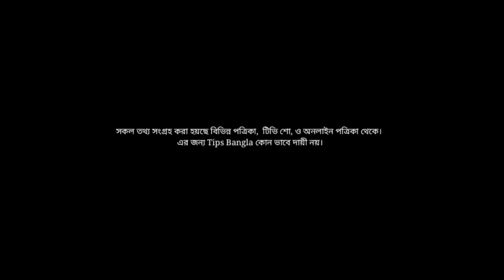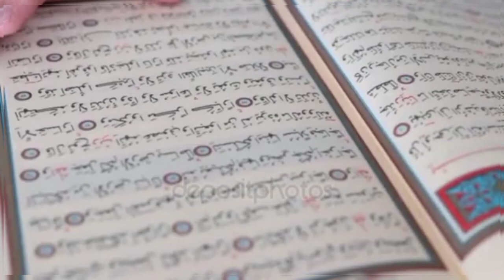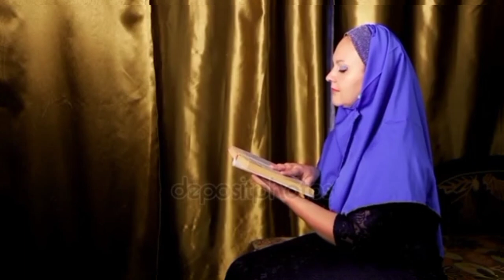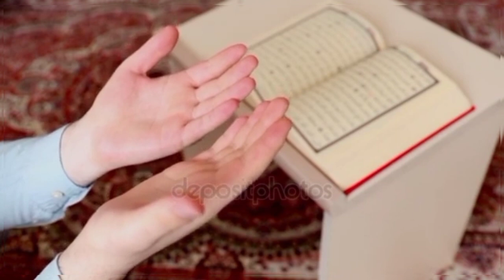গর্ভের বাচ্চা নষ্ট না হওয়ার দোয়া | মা-বোনদের পেটের বাচ্চা নষ্ট না হওয়ার আমল | Doa for pregnancy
যে দোয়া পড়লে গর্ভের বাচ্চা সুস্থ থাকবে? গর্ভের বাচ্চা নষ্ট না হওয়ার দোয়া | Doa for pregnancy

গর্ভের বাচ্চা নষ্ট না হওয়ার দোয়া,
যে দোয়া পড়লে গর্ভের বাচ্চা নষ্ট হয় না,
গর্ভ নষ্ট না হওয়ার দোয়া,
যে আমল করলে গর্ভের বাচ্চা নষ্ট হয় না,
মা-বোনদের পেটের বাচ্চা নষ্ট না হওয়ার শক্তিশালী দোয়া, Doa for pregnancy,যে আমল করলে গর্ভের বাচ্চা সুস্থ থাকে,
,গর্ভাবস্থায় আমল,Gorvabosthay Amol,গর্ভাবস্থায় ১১ বার সূরা ইখলাস পাঠ করলে কি হয়,সূরা ইখলাসের ফজিলত,গর্ভাবস্থায় আমল কি?

যে দোয়া পড়লে গর্ভের বাচ্চা সুস্থ থাকবে

মা-বোনদের পেটের বাচ্চা নষ্ট না হওয়ার শক্তিশালী দোয়া, Doa for pregnancy

গর্ভের বাচ্চা নষ্ট না হওয়ার দোয়া | যে আমল করলে গর্ভের বাচ্চা সুস্থ থাকবে | Doa for pregnancy

গর্ভাবস্থায় কোন মাসে কি আমল করতে হয়,
ছেলে বাচ্চা হওয়ার দোয়া, যে আমল করলে ছেলে সন্তান হয়,

সিজারে ডেলিভারি কখন করবেন, indication Caesarian section,
সিজারিয়ান সম্পর্কে ইসলাম কী বলে,
সিজারিয়ান ডেলিভারি প্রসঙ্গে ইসলামের কি বিধান,
সিজারিয়ান সম্পর্কে ইসলাম কি বলে,সিজার করার ক্ষতি সমূহ, Caesar operation,  সিজার করা কি জায়েজ,নরমাল ডেলিভারি,
সিজারিয়ান ডেলিভারি,Normal and cesarean delivery,
C-section (Cesarean Delivery),